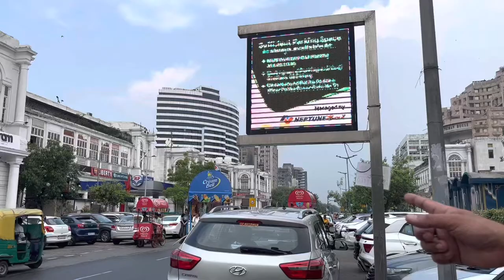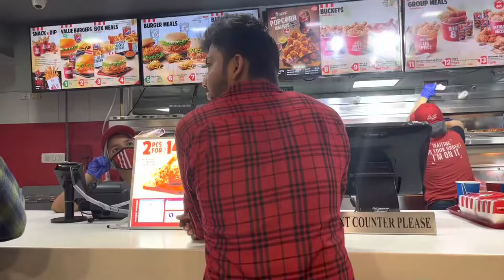SUNDAY MINI VLOG | h&m shopping 🛍 food 😍Beautiful weather in Delhi